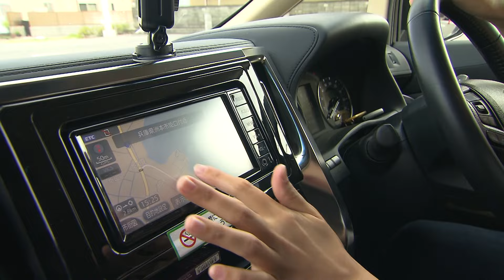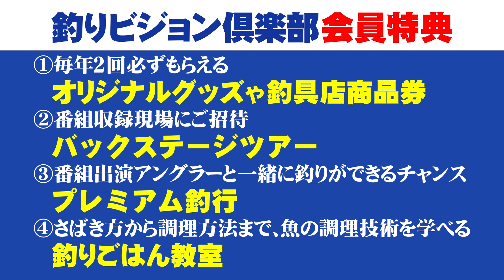おかまりがオカッパリからソルトルアーフィッシングを楽しむ！ 2/2 『つりメガミ 6 岡田万里奈×オカッパリを駆けるソルトルアー釣りガール・おかまり降臨！』イントロver.【釣りビジョン】その②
番組内容
釣りは男性の趣味。そんなイメージが根強い世界に飛び込んで、釣りと真剣に向き合っている女性たちを紹介する『つりメガミ』。今回の主役は、タレントの岡田万里奈。釣りモノは、ショアジギ、エギングなどオカッパリのソルトルアーフィッシング。釣り天国・淡路島を舞台に、釣れる魚を探して駆け巡る。釣りが中心にあるという彼女に密着！

☟釣りガールに大注目！過去の人気動画はこちら！☟